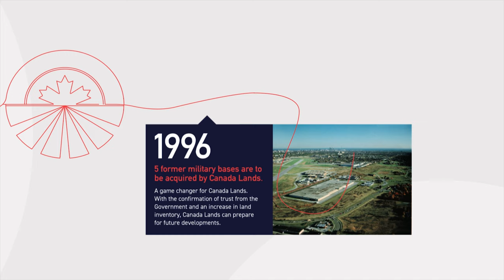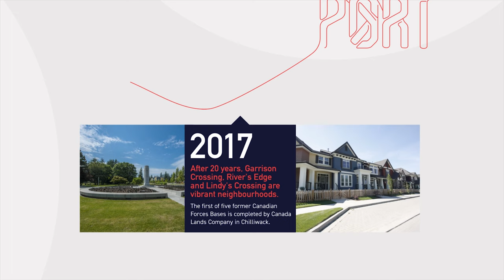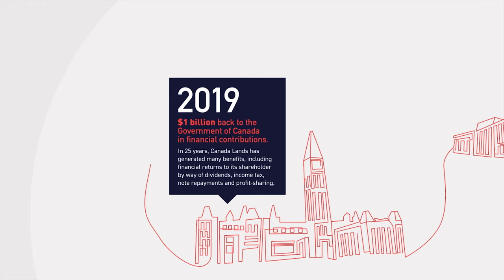Canada Lands Company's 25th Anniversary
Since our reactivation in 1995, we have been a leader in Canadian real estate development and attractions management. Discover the journey and the exciting projects we have been a part of across Canada.